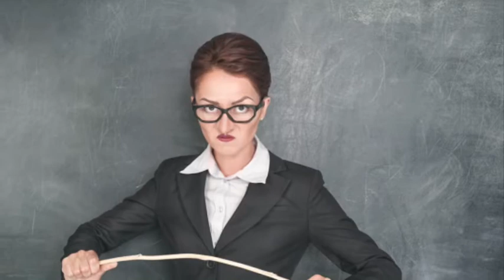Johnny’s Homework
Another little Johnny joke